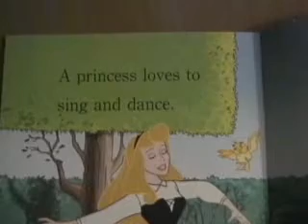Sleeping Beauty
My Daughter, Gwen, came up with the script. Yes, I know the fairy tales are a little mixed up, but it doesn't matter when you're 4!!!